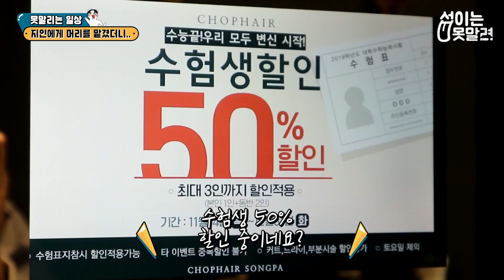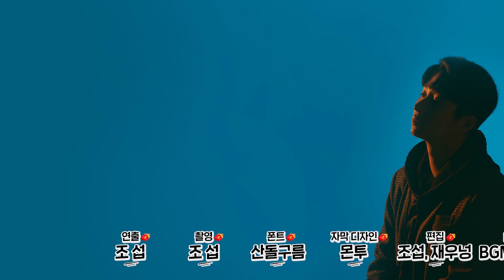미용실가서 '마음대로 해주세요~'라고 하면 이렇게 됨^^ [섭이는못말려]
미용실가서 마음대로 해주세요라고 하면 어떻게 될꽈?! 롸!?